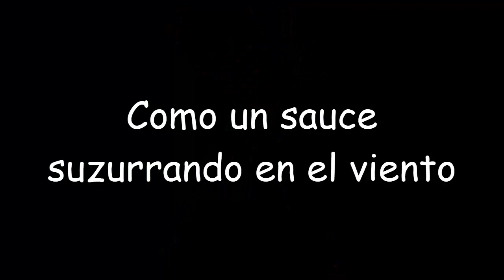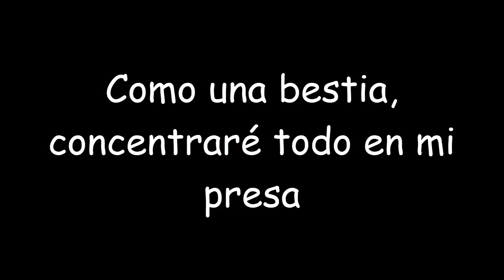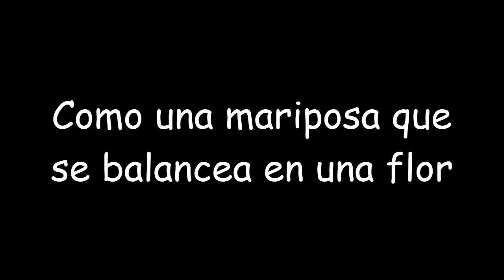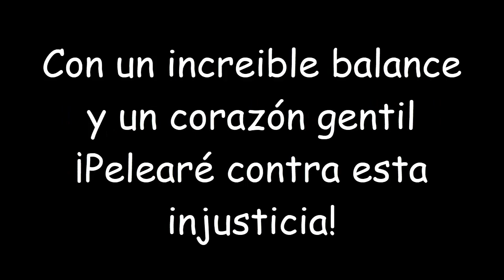Kinnikuman - Kung-Fu Fighter (Tema de Ramenman - Español)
Tema de Ramenmank: "Peleador de Kung-Fu"
Ramenman's Theme: "Kung-Fu Fighter"

LETRA:
Como un sauce suzurrando en el viento
La conmoción de mi llegada se detiene gentilmente
Desde el Sureste y el Noreste
Evadiré a mis oponentes con mi izquierda y mi derecha
Con la solemne mirada de un LUCHADOR DE KUNG FU

Como una bestia, concentraré todo en mi presa
Manteniendo la respiración, esperaré por mi oportunidad
Aunque las cuatro estaciones siempre estén cambiando
Y la corriente de mis victorias siempre está fluyendo
Yo voy a cambiarlo todo con un brillante GOLPE DE KUNG FU

Un gran grito se escucha a través de China
¡Insensatos! ¡Regresen a sus raices!
Detrás de la crueldad de la sangrienta pelea
Con un increible balance y un corazón gentil
¡Pelearé contra esta injusticia!

Como una mariposa que se balancea en una flor
Aterrizaré suavemente en el ring a esperar
1,2,3,4 con millones de gente espectando
Para mi oponente ya no habrá escapatoria
Esta batalla va se decidirá con mi PATADA DE KUNG FU

Una oración se escucha a través de China
¡Voy a acabar con su maldad con la valentia de mi alma!
Contempla el esplendor de mi extraordinario arte de pelea
Soy el misterio del peleador de Oriente